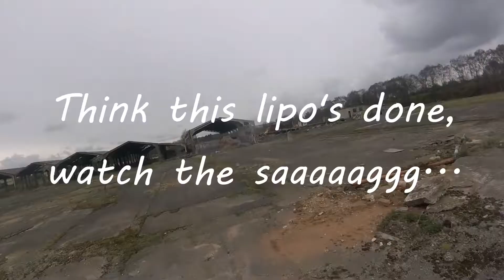Everybody Loves Mushrooms...........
Had another great day with the guys from WFX FPV at the old Selby Mushroom Farm. Me and our Lisa had a drive out and flew at this amazing spot. The possibilities are endless.

Thanks to all the crew and to Brian for an awesome day, and thanks to Lisa for putting up with me!